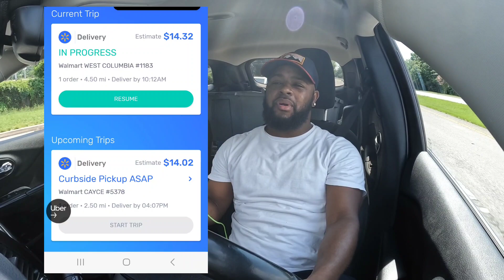Walmart Spark what you got going on?🧐🤑